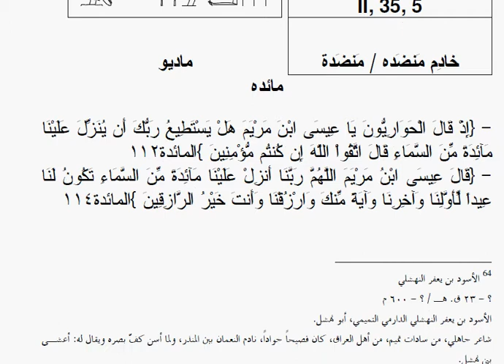46 تأثير هيروغليفي صريح، مصري قديم - عربي